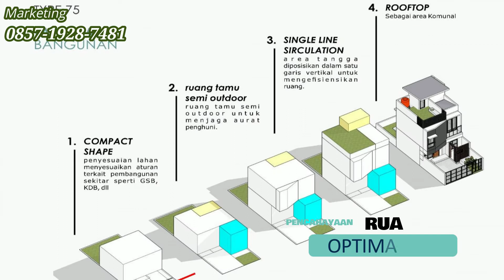RABBANI CIBUBUR RESIDENCE, RUMAH SYARIAH CIBUBUR 3 LANTAI 900 JTAAN TANPA BI CHEKING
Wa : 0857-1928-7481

MODERN ISLAMIC LIVING IS YOURS

Alhamdulillah RABBANI LAND kembali mempersembahkan project terbaiknya

RABBANI CIBUBUR RESIDENCE, Hunian Islami Berkualitas dengan Akses Terbaik yang Bisa Anda Dapatkan di Selatan Jakarta.

Cluster eksklusif yang berada di lokasi super strategis di selatan Jakarta,  Alhamdulillah Rabbani Cibubur Residence didukung dengan banyaknya fasilitas di sekitar Cluster yang in syaa Allah akan memudahkan kehidupan Anda.

Lokasi Rabbani Cibubur Residence Strategis :
- 400 M ke Gerbang Tol Cimanggis 5
- 400 M ke Islamic Boarding School Al Khalifa
- 700 M ke Masjid At Tauhid
- 1.9 Km ke SMA Ibnu Hajar Boarding School
- 2.3 Km ke Trans Studio Mall Cibubur
- 2.3 Km ke RS Meilia Cibubur

Harga promo Cash Bulan ini: 997 jt
Skema Kredit Tanpa Bi Cheking :
-Dp 342 jt
-Cicilan 10 jt x 6 th

Berskema Syariah:
- Tanpa Riba
- Tanpa Pembiayaan Bank
- Tanpa Akad Bermasalah
- Tanpa BI Checking
- Tanpa Sita
- Cicilan Flat
- Hidup Lebih Tentram Dunia dan Akhirat

Tersedia Luas Tanah :60,71,90 dan 95m2

Dengan lokasi yang berdekatan dengan Masjid dan Sekolah Sekolah Islam, Insyaa Allah Rabbani Cibubur Residence akan menjadi hunian yang mendukung kualitas kehidupan untuk keluarga Anda.

Mari menjadi bagian keluarga Rabbani Cibubur Residence

Semua manfaat diatas bisa Anda dapatkan di harga mulai dari 900Jutaan Saja

Tunggu Apalagi
Segera miliki hunian impian Anda!

Segera hubungi marketing terbaik kami.

rumah syariah cibubur,
andalusia residence cibubur,
perumahan andalusia cibubur,
perumahan syariah cibubur,
andalusia residence syariah cibubur,
perumahan syariah di cibubur,
rumah syariah di cibubur,
rumah kpr syariah cibubur,
perumahan syariah murah di cibubur,
perumahan cibubur,
perumahan kota wisata cibubur,
perumahan legenda wisata cibubur,
premier estate 3 cibubur,
perumahan di cibubur,
perumahan bukit permai cibubur,
cikeas cibubur,
cibubur villa 2,
rumah cibubur,
cluster bellwood kota wisata cibubur,
rumah di cibubur,
perumahan bukit golf cibubur,
perumahan the address cibubur,
rumah dijual di kota wisata cibubur,
jual rumah cibubur,
rumah dijual di cibubur
pondok ranggon cibubur
khirani residence cibubur
jual rumah kota wisata cibubur
perumahan ciputra cibubur